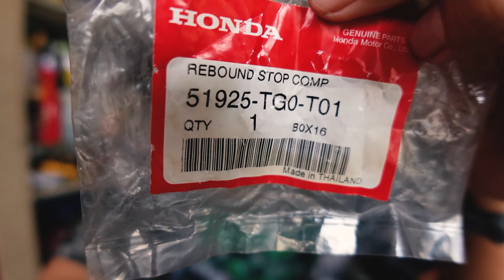แก้ปัญหา บูชยางรองหัวโช๊ค JAZZ GK (แจ๊สจีเค) ลอย ไม่สนิท เห็นผล 100%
❤️❤️ติดต่อลงโฆษณา และ ทำวีดีโอ youtube Line @poolu35❤️❤️